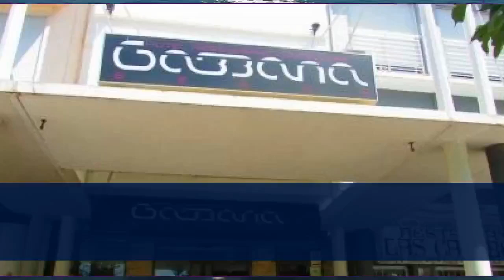GABBANA 3* Испания Валенсия обзор – отель ГАББАНА 3* Валенсия видео обзор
Хотите отдохнуть и ищете туры, Испания – отличное место для отдыха. Посмотрите видео «GABBANA 3* Испания Валенсия обзор – отель ГАББАНА 3* Валенсия видео обзор» и поймите подходит ли Вам отель ГАББАНА 3* Валенсия, который Вы можете забронировать по ссылке
Так же отель GABBANA 3* иногда называют гостиница GABBANA 3* Испания или гостиница ГАББАНА 3* Валенсия.
Какие услуги в GABBANA 3* Испания Валенсия бесплатны, а за какие необходимо платить отдельно.
В каком году был построен отель ГАББАНА 3* Валенсия, производилась ли реконструкция или ремонт и в каком году.